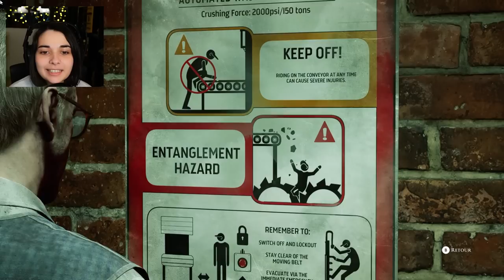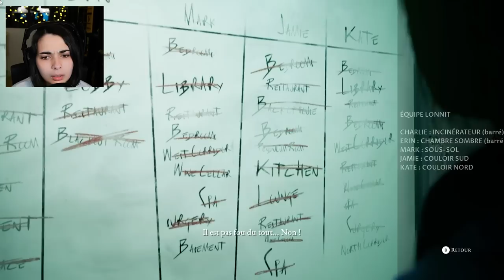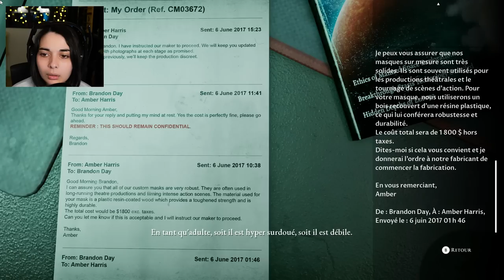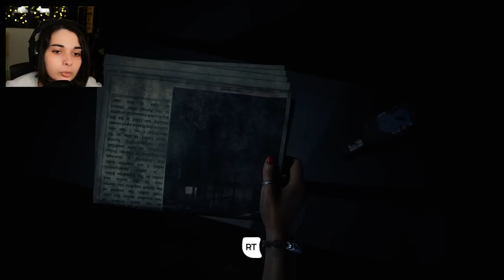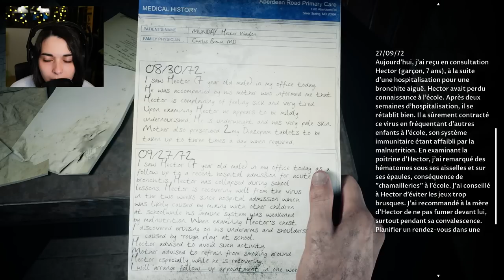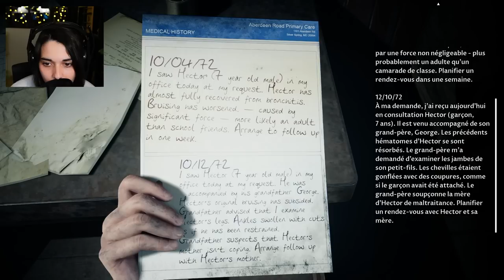ENCORE UN MAUVAIS CHOIX... - (The devil in me) #5